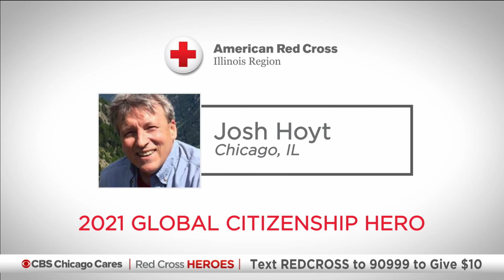Red Cross Global Citizenship Hero: Joshua Hoyt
Joshua Hoyt has dedicated his life to helping immigrants become U.S. citizens, and he's now mentoring those following in his footsteps. He's this year's Global Citizenship Hero.